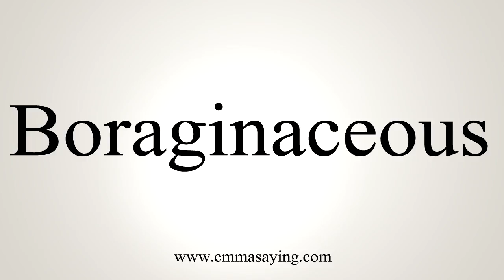How To Say Boraginaceous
Learn how to say Boraginaceous with EmmaSaying free pronunciation tutorials.